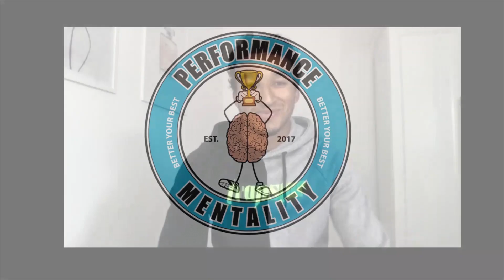#006 - 'Dropping' Down a Tier w/ Jacob Brown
This episode is more informative and we hope motivating, rather than a focus on mental skills like previous episodes. We explore the concept of 'dropping' down a tier, and the four cornerstones that should be considered during that process (1.34).

We speak to agent, Phil Korklin (3.40) to get his perspective on handling the process with a client. We speak to Barnsley forward Jacob Brown (9.50) on his incredible journey from being released, playing non-league football to now playing in the second highest division in England (Championship).
We want this to be as interactive as possible so do stay in touch:

Host - Sanchez Bailey: @sanchezkbailey_
FFF - @fuelforfootball